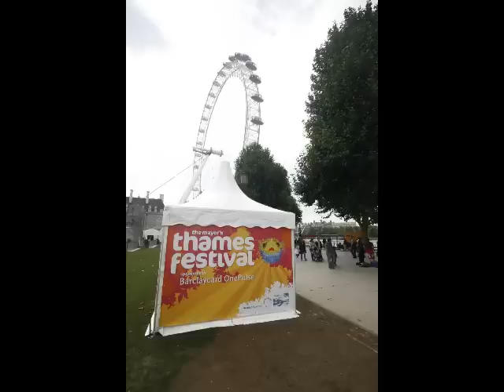Danco Marquee Hire, Sample Gallery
Watch this slideshow featuring of our marquee installations at countrywide locations Danco Plc specialise in the hire of Marquees and Temporary Structures at the U.K's largest and most prestigious events, shows, festivals, exhibitions and hospitality. or call 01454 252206 for further information.